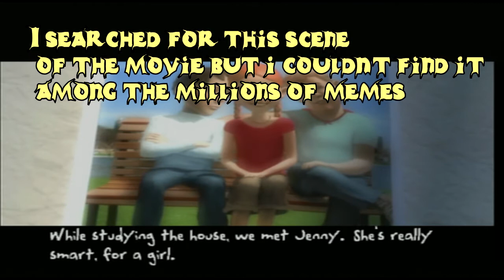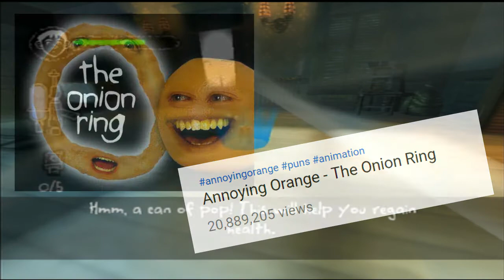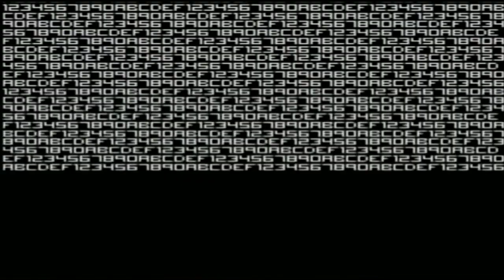Monster House (With Project Frenzy) - TLCP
OOOH don't get too spooked watching your favourite GAMERS playing monster house on ps2 on this spooky edition of tlcp